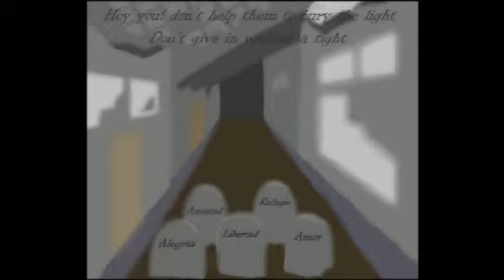Peneman ULTIMATUM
Granada Noviembre '15 Fermasa Salón Manga Sabishii Magneto neto